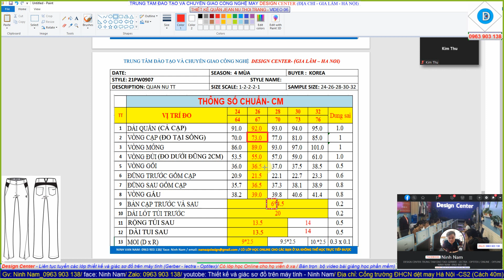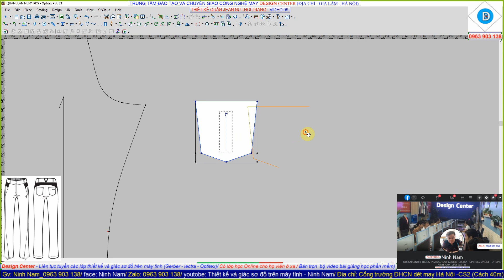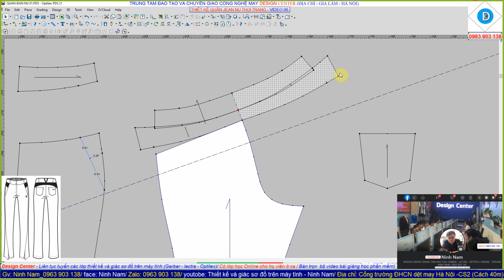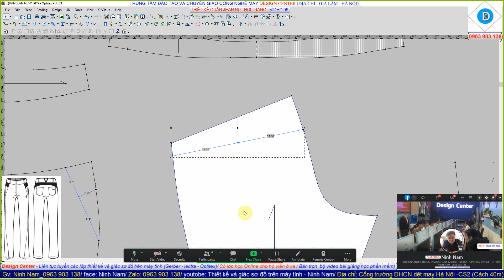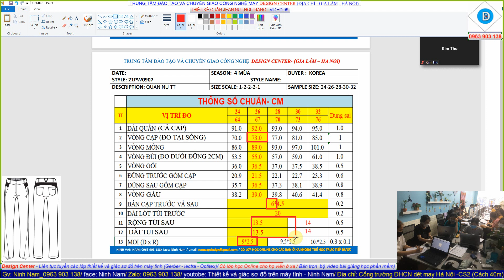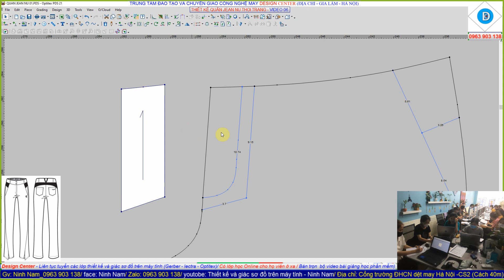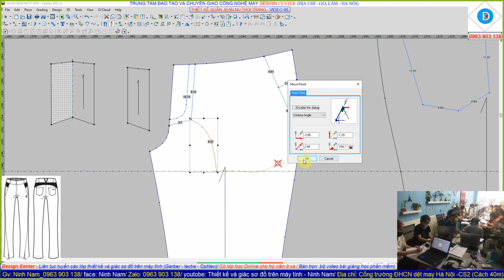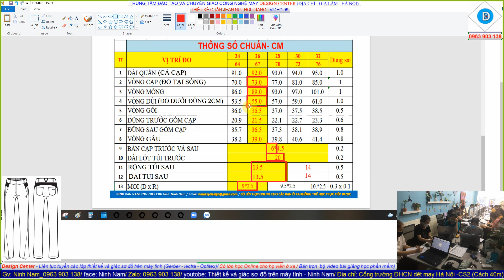THIẾT KẾ QUẦN JEAN NỮ THỜI TRANG - HOAN CHINH CÁC CHI TIẾT- OPITEX - VIDEO 72